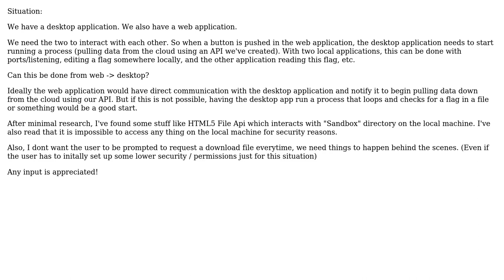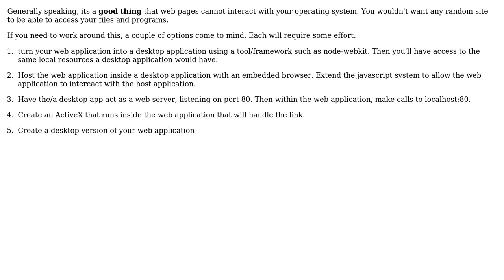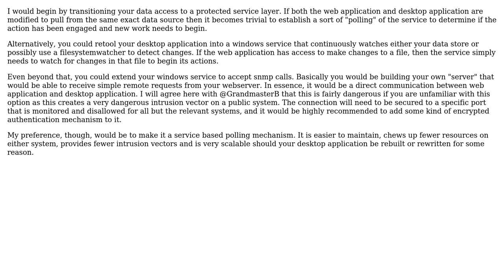How do I / what is the best way to interact with a desktop application from a browser web...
Software Engineering: How do I / what is the best way to interact with a desktop application from a browser web application?

With thanks & praise to God, and with thanks to the many people who have made this project possible! | Content (except music & images) licensed under CC BY-SA | Music | Images & others | With thanks to user kevin user Joel Etherton user GrandmasterB user Franklin Yu and the Stack Exchange Network Trademarks are property of their respective owners. You are responsible for your own actions.